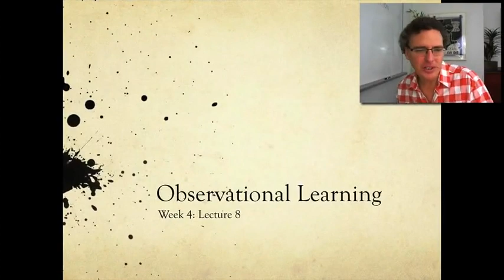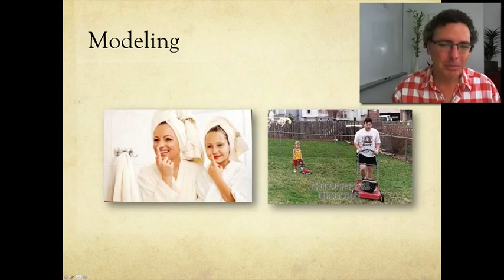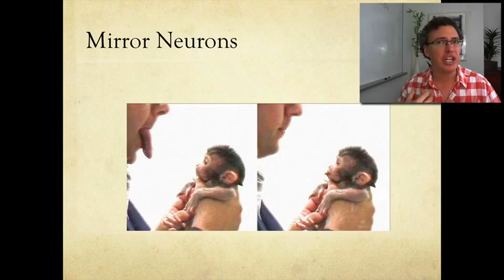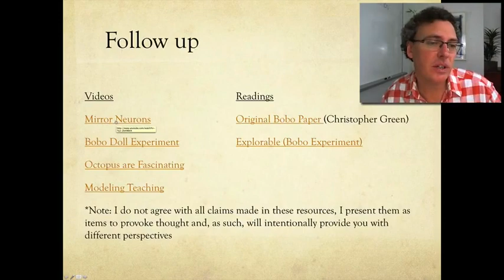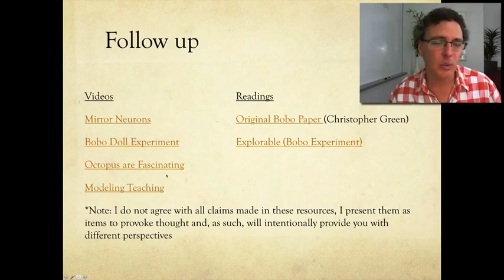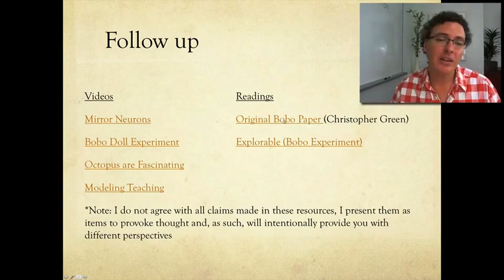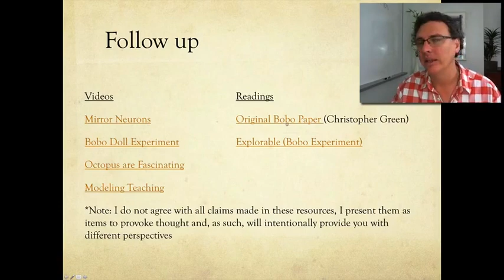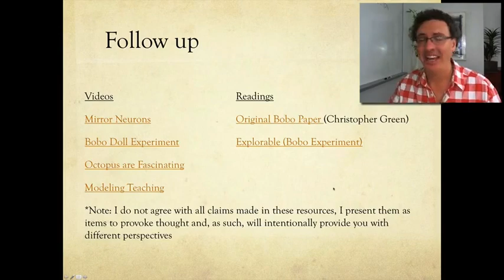5:8 Lecture-8 Observational Learning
Lecture about Observational Learning,Modeling,Mirror Neurons,Bandura’s Bobo Doll etc